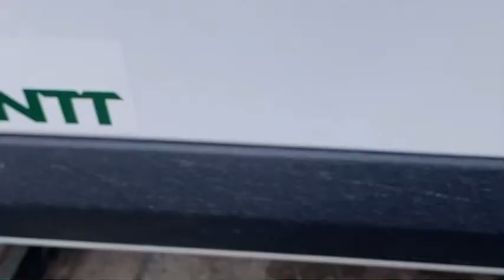Ainda tem espaço pra fiorino?